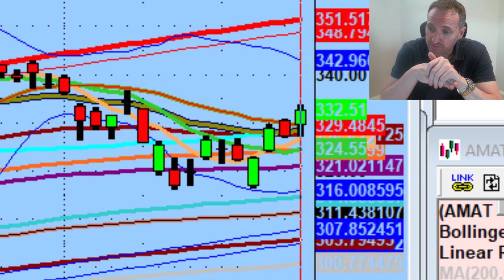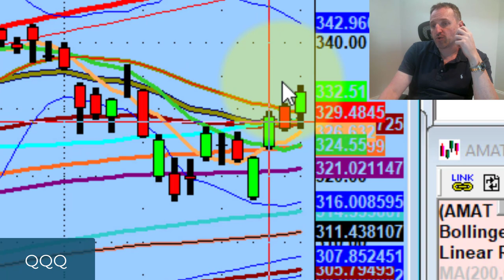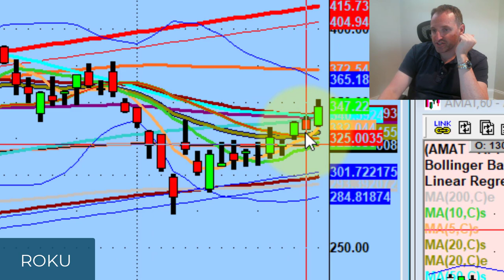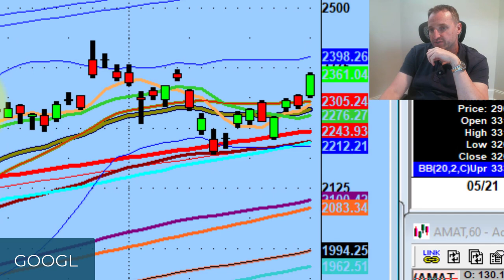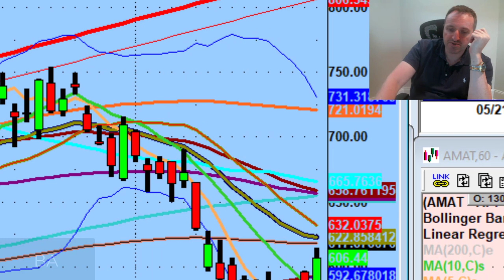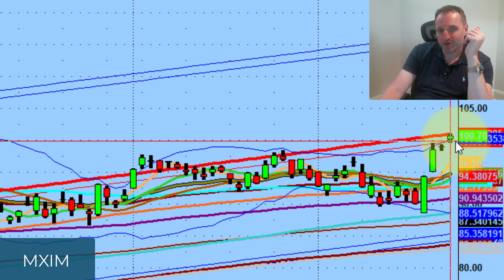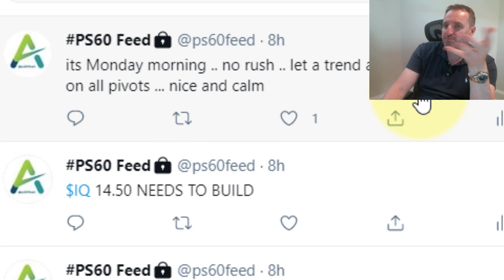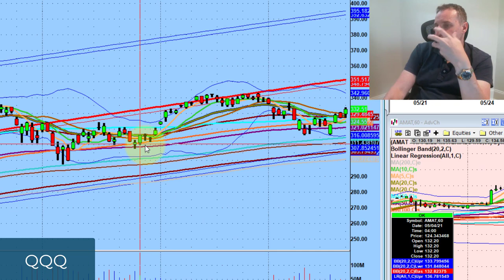Why I'm Avoiding Trading Stocks Like Nvidia Tomorrow & What Setups I'm Watching For Instead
We need to leave stocks like Nvidia (NVDA) alone because they've already made their move.

Tonight we discuss big pivots from today on Roblox (RBLX), Tesla (TSLA) & Facebook (FB) as well as why I'm keeping an eye on Match (MTCH), Roku (ROKU), and Amazon (AMZN) over the next couple of days...

► Memorial Day Sale is now live - Accelerate your success by trading live with Dan for 1 month (only $47 one-time payment, 100% satisfaction guarantee):

💚 COMMUNITY SUPPORT 💚